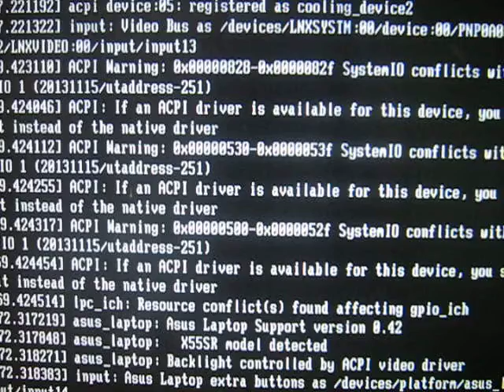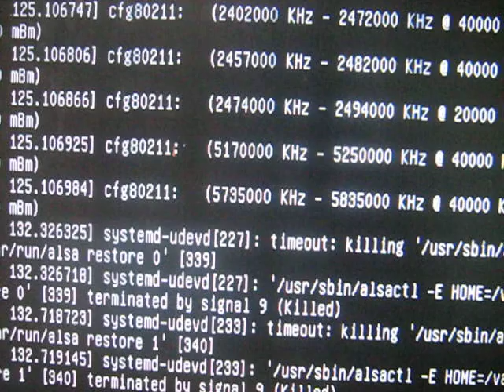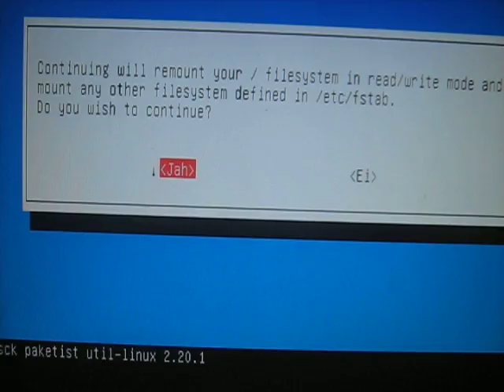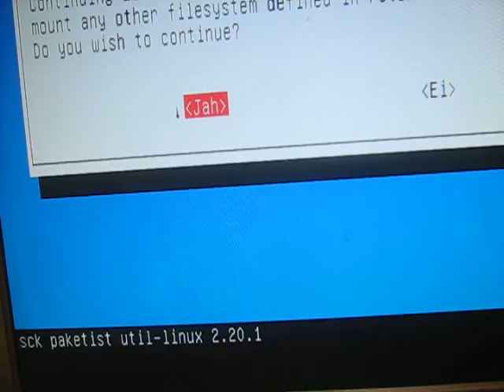MVI 0287 Nature, Open Source Human, Draft Clip, Estonia, Eesti .:.